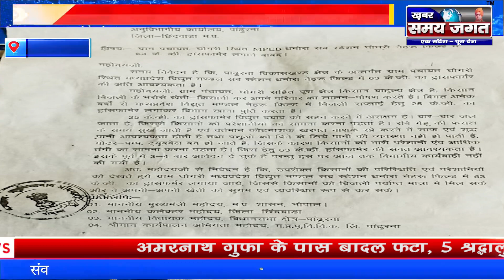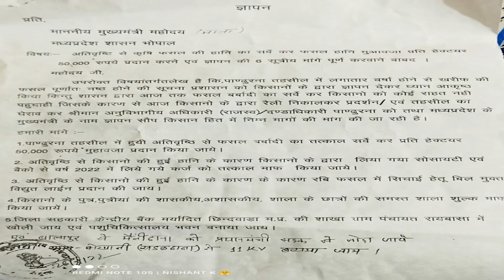पांढुरना क्षेत्र के किसानों ने आधा दर्जन मांग मनवाने दिया ज्ञापन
खबर समय जगत के लिए पांढुरना से देवेंद्र खुरसंगे की रिपोर्ट